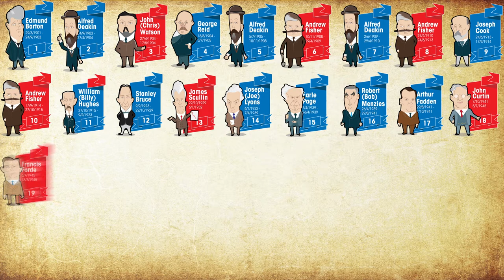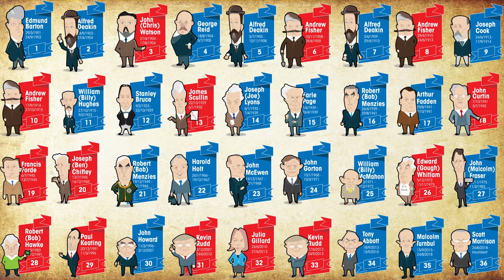All Australian Prime Ministers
Educational animation listing chronologically all 36 prime ministers as head of the Australian Federal Government. And the 30 individuals who have been prime minister. Alfred Deakin and Andrew Fisher were PM three time each, Robert Menzies and Kevin Rudd twice.